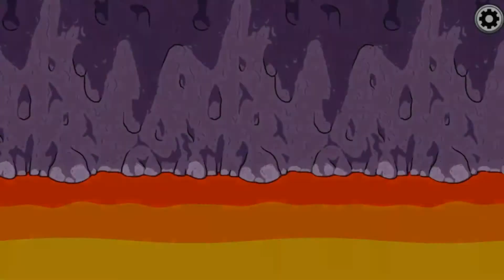Ever wondered how to win against the best players in the world?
Support me!